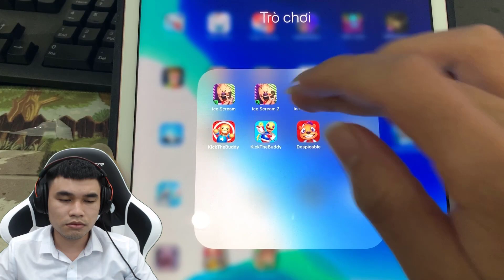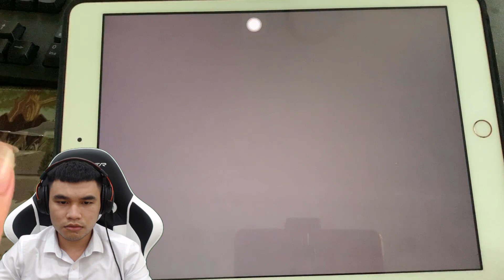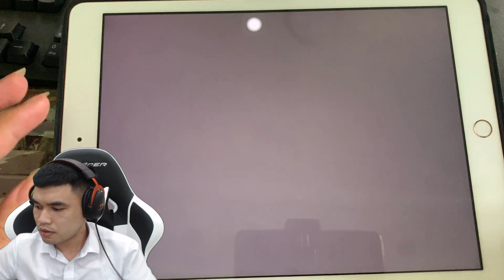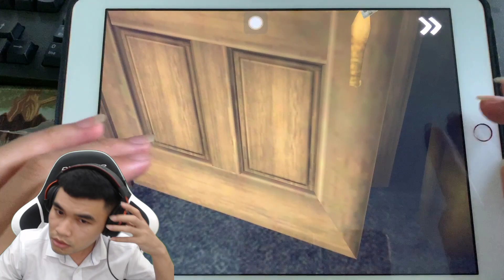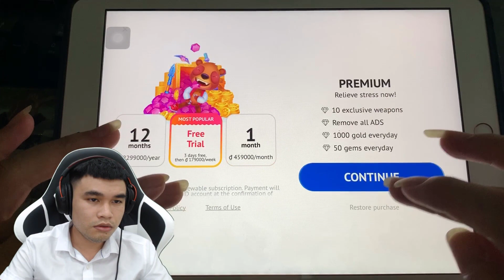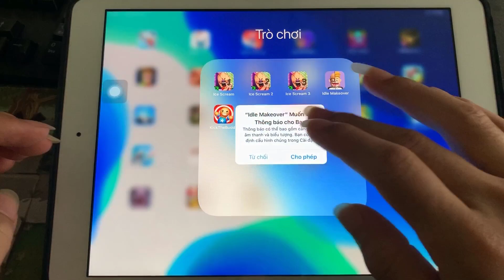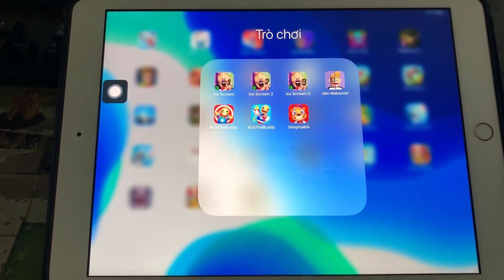Kick The Buddy,Despicable Bear,Ice Scream,Ice Scream 2,Ice Scream 3,Kick the Buddy: Forever